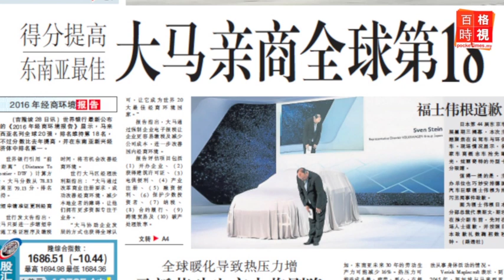副首相外勞論 被怒批一派胡言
已經在我國流行一陣子的電子煙和Uber手機召車服務，紛紛被政府盯上了；另外，副首相阿末扎希外勞不影響就業機會的言論，被駁斥“一派胡言”。